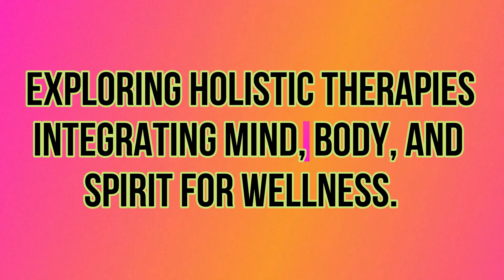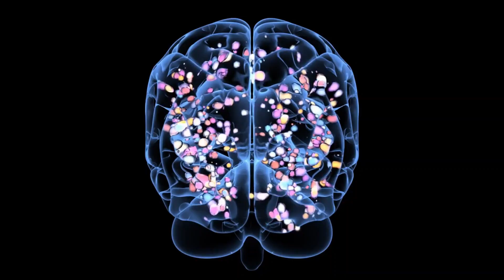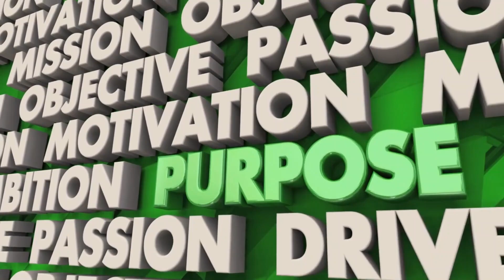Holistic Therapies: Integrating Mind, Body and Spirit Wellness|| Health Insights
Welcome back to Health Insights.
 Explore the world of holistic therapies and discover how they can help you achieve balance and harmony in your mind, body, and spirit. 🌿💆‍♀️✨
Discover how they seamlessly integrate mind, body, and spirit for total wellness. Dive into natural healing methods and holistic practices to nurture your well-being. 🌿💆‍♀️🙏
Dive into the world of holistic therapies and discover the power of integrating mind, body, and spirit for overall wellness. Explore natural remedies, mindfulness practices, and a holistic approach to living your best life. 🌿🧘‍♀️💫